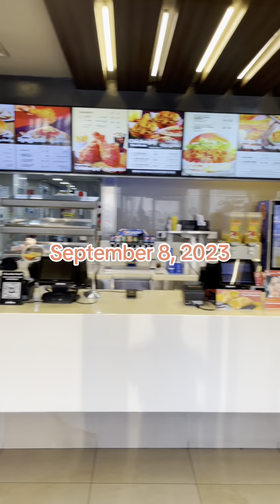Event-Host for Jollibee Kids Party | September 8,2023 | Jollibee Hoora,Bahrain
Event-Host for Ady 2nd  Birthday celebration held at Jollibee Hoora,Bahrain  last September 8,2023

Thank you for choosing and trusting me Mam Rachel Reyes to be your Event-Host on daughter’s lovely birthday celebration !

please call/watsapp me at 38442145